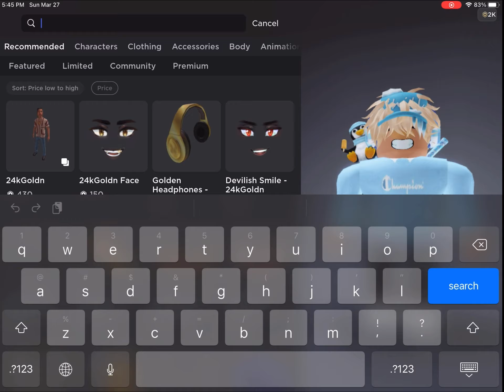buying chill cap my first limited!